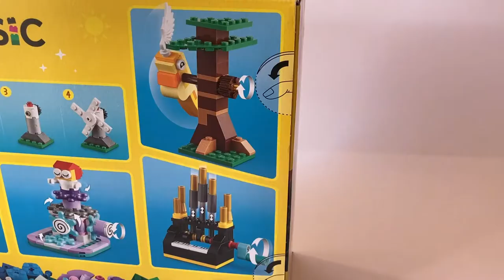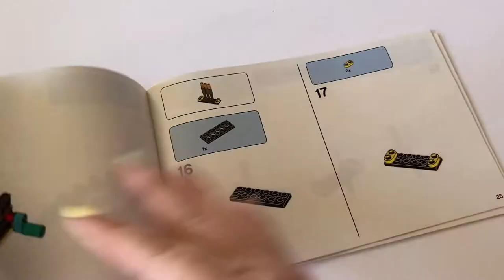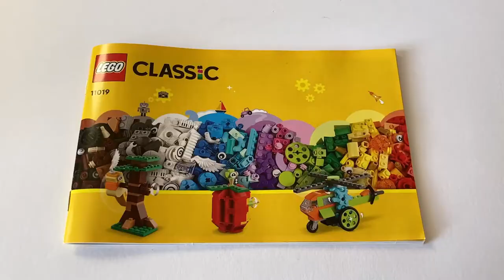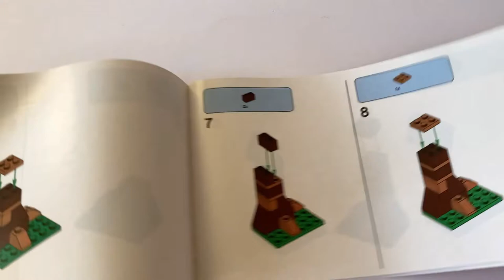Lego classic 11019 ideas Unboxing and Building instructions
In this video I am unpacking a box of Lego classic 11019 Bricks and Functions. I also build all 7 models from the building instructions. And I consider all the bricks that were not included in the official models.

00:00 start unpacking
01:26 assembling Lego Classic 11019 Wind Turbine
02:23 assembling Lego Classic 11019 Organ
05:20 assembling Lego Classic 11019 Fish
08:15 assembling Lego Classic 11019 Ballerina
10:55 assembling Lego Classic 11019 Tree and Bird
13:47 assembling Lego Classic 11019 Helicopter
17:06 assembling Lego Classic 11019 Apple and Bug
20:18 unpacking and review other parts